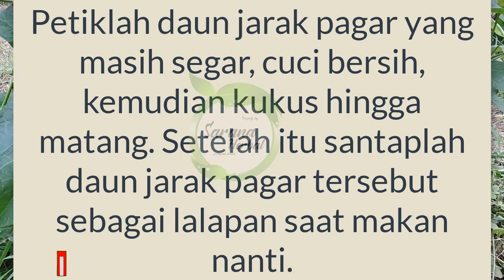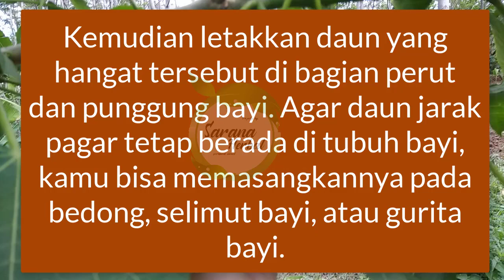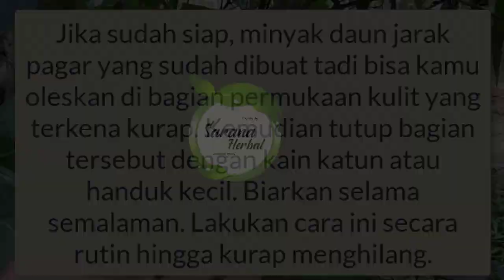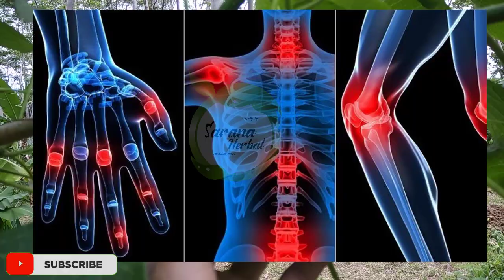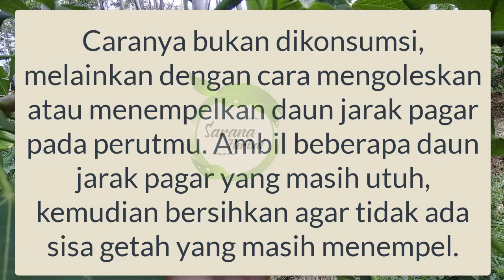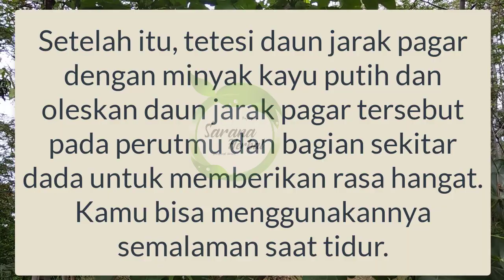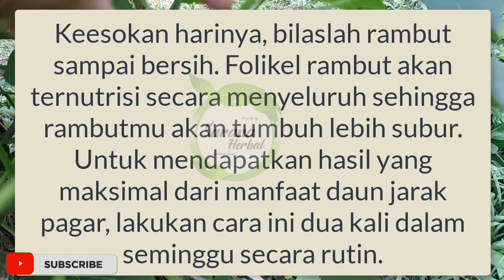7 Manfaat Daun Jarak Pagar Bagi Kesehatan Tubuh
Ragam Kegunaan Daun Jarak Pagar Untukmu
Indonesia adalah salah satu negara yang kaya akan berbagai jenis tanaman. Ada tanaman hias, sayur-mayur, buah-buahan, hingga tanaman yang dimanfaatkan sebagai obat-obatan. Tanaman obat-obatan populer di kalangan masyarakat karena sifatnya yang alami sehingga tidak membahayakan tubuh jika dikonsumsi jangka panjang, serta harganya yang murah meriah. Salah satu tanaman obat tersebut adalah daun jarak pagar.
7 Manfaat Daun Jarak Pagar Bagi Kesehatan Tubuh
Tanaman daun jarak pagar dikenal bisa menyembuhkan berbagai penyakit manusia. Bagian yang digunakan adalah daun, buah, dan bijinya. Kira-kira apa saja manfaat yang dimiliki oleh daun jarak pagar ini? Langsung saja simak jawabannya bersama sarana id dengan judul
7 Khasiat Jarak Pagar Bagi Kesehatan No.6 Bikin Gak Nyangka
tanaman jarak pagar ini akan di kupas
banyak manfaatnya bagi kesehatan manusia

. selain bisa jadi obat kimia jarak pagar juga bisa di jadikan obat tradisional berbagai macam penyakit lho.

Terimakasih Telah Suport Like dan Subscribenya

( Banyak File Pengobatan Islam dan resep sehat Indonesia )